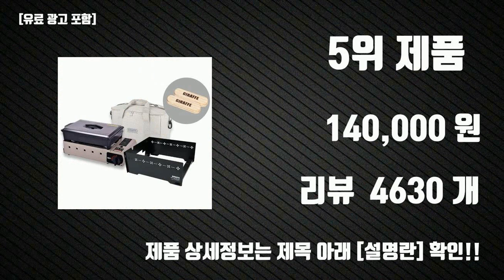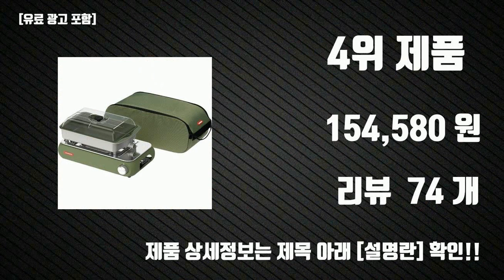구이바다 Top10 판매순위, 세부정보, 가격, 리뷰, 후기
요즘 가장 핫한 구이바다 Top10 판매순위, 세부정보, 가격, 리뷰, 후기

1위. 지라프 구이바다 세라믹 아이보리 에디션 가스버너 풀세트 M, 1세트 [139,000원]

2위. 지라프 구이바다 가스 그릴 M, 베이지펄, 1개 [99,000원]

3위. 코베아 3웨이 올인원 올블랙 C 멀티 스토브 L (CB), 1개 [190,180원]

4위. 코베아 구이바다 세라믹, 올리브그린, 1개 [154,580원]

5위. 지라프 구이바다 5 in 1 블록하우스 세트, 1개, 혼합 색상 [140,000원]

6위. 지라프 블랙 구이바다 가스그릴, 혼합색상 [95,990원]

7위. 지라프 X 판테온 구이바다 TAN + 기본 구성 세트, 1세트 [90,000원]

8위. 지라프 판테온 구이바다 탄컬러 풀세트 가스버너, 1세트 [124,370원]

9위. 지라프 구이바다 시그니쳐 블랙 3 in 1 세트 + 전용가방, 1개 [166,320원]

10위. 코베아 구이바다 세라믹, 네이비, 1개 [154,580원]